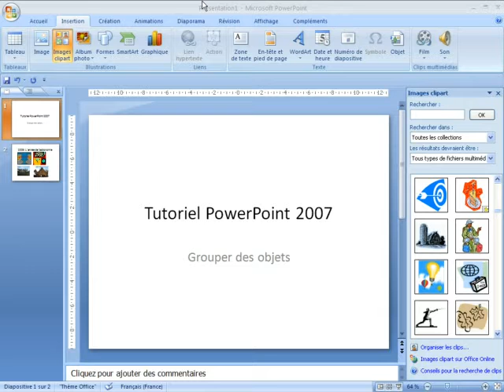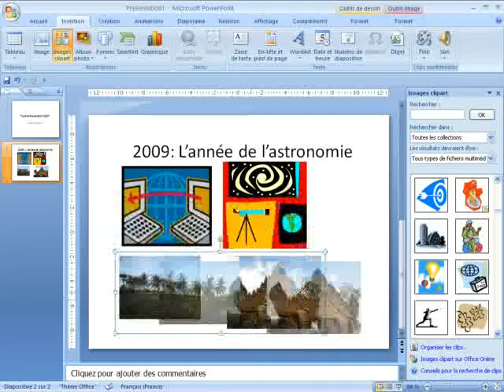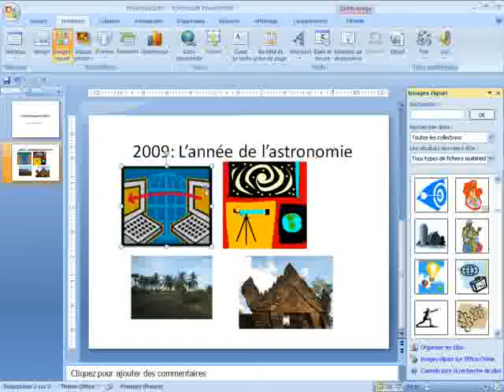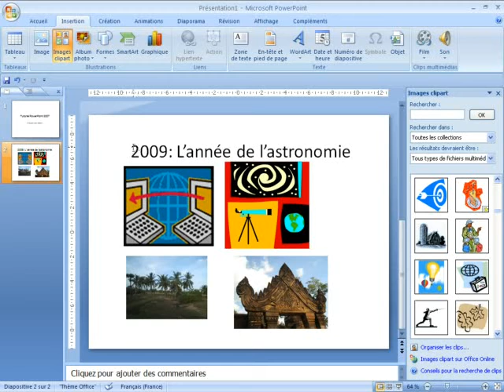Grouper des objets dans une diapositive Microsoft Office PowerPoint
Dans ce tutoriel vidéo d'informatique et de bureautique sur le logiciel de présentations animées Microsoft Office PowerPoint, je vais vous montrer comment grouper des objets dans une diapositive. Ces objets peuvent être du texte, des images, des cliparts.